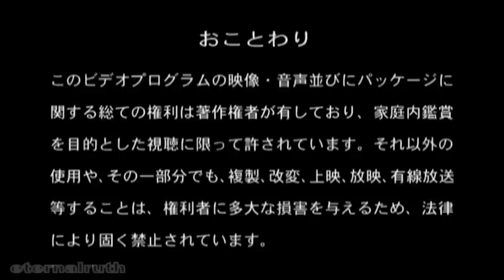1999 Kaguya Shima Densetsu Kaiteban DVD Rip Part 16/16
This is Fumina's last musical as Sailor Moon. The revision is pretty much the same as before, the only difference is the new Neptune actress. This is Asami Yuuka's first musical! Part 16/16